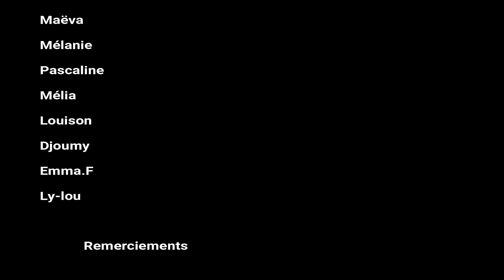Tournage Zombies Land | Street | LS Dance Company | Camping du Pommier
Chorégraphe et réalisatrice: Laumonier Héléna
Song: Stefflon Don | 16 Shots
Lieux: Parc aquatique du Camping du Pommier - Villeneuve de Berg 07